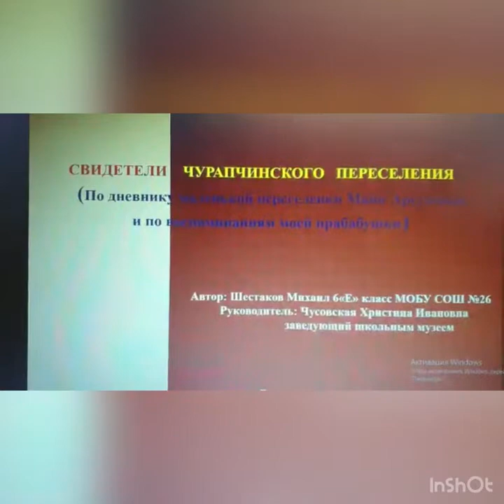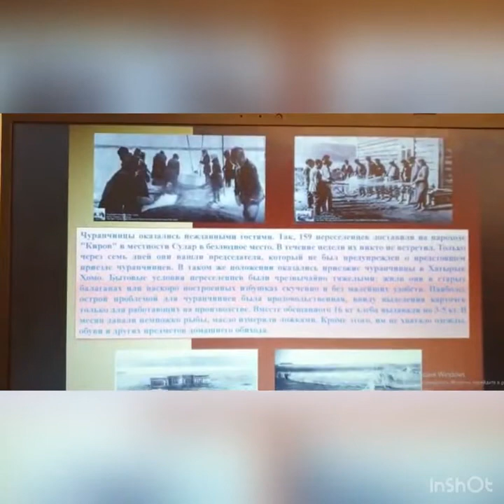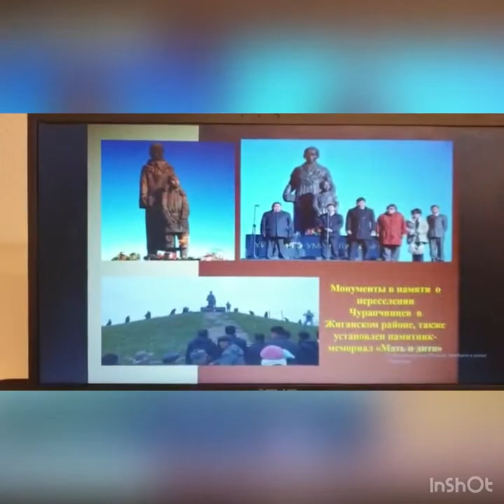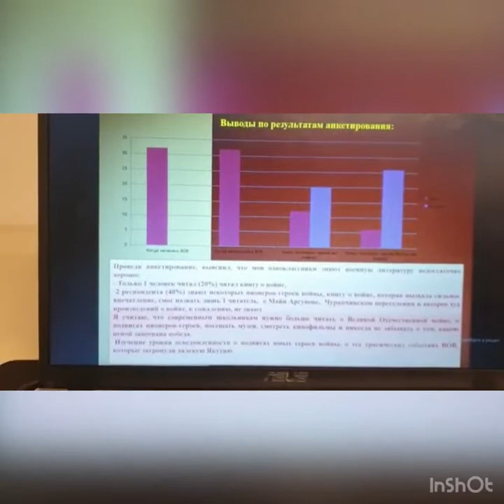Шестаков Михаил - Наука о Земле - Североведение /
Тема: Свидетели Чурапчинского переселения ( по дневнику маленькой переселенки Майи Аргуновой и  по воспоминаниям моей прабабушки Екатерины Петровны Михайловой(Дьячковской))

Руководитель: Чусовская Христина Ивановна

Муниципальное образовательное учреждение-средняя общеобразовательная школа 26